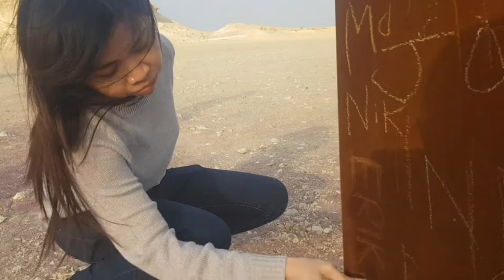First time to see actual Oryx at Zekreet, Doha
Winter has come and it's the best time to visit some of the treasured places here in Doha. We took a Day Tour at Zekreet, Doha with some of my friends and it's our first time to see an Arabian Oryx in actual.. It took us a 1 hour drive from Doha to reach this place.

I own no rights to the Music Tracks used in this vlog.